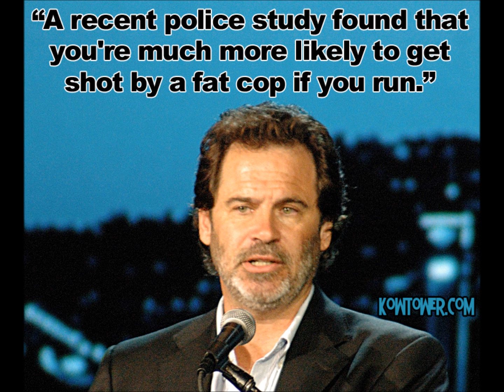WONDERFUL WORLD Jimmy Cliff 1970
Jimmy Cliff is a 1969 album by Jimmy Cliff. It was retitled Wonderful World, Beautiful People after the track of that name was released as a single in the U.S.